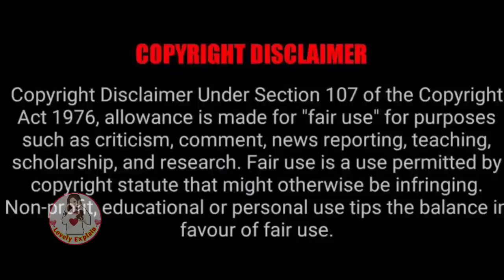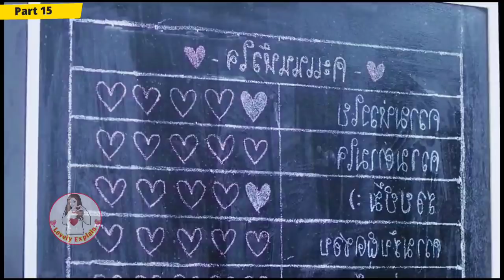Genius boy thinks he is not genius anymore then what will she do to.../Part 15/lovelyexplain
💕Hello everyone this our channel♥️ Lovely Explain ♥️ here you watch latest Korean dramas explaination in your language Hindi .